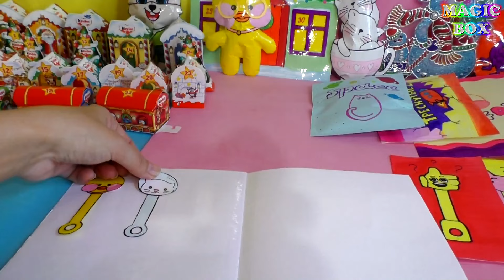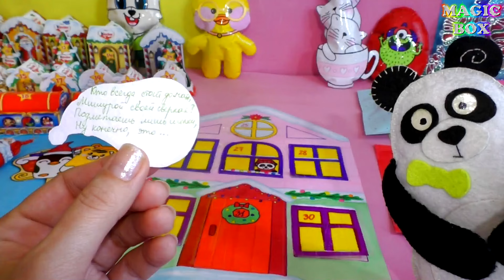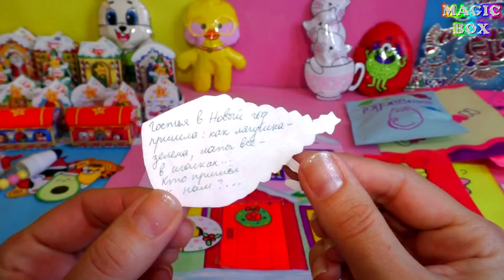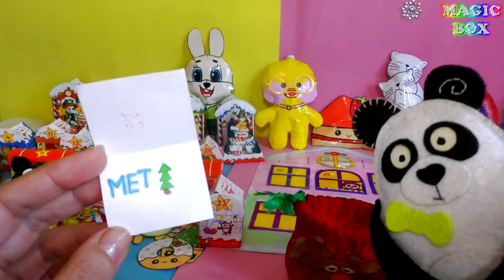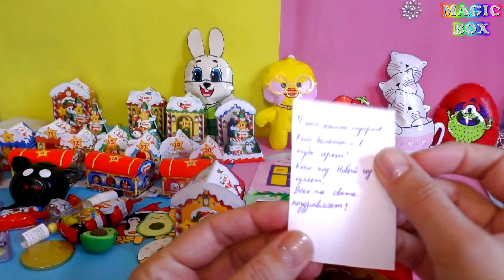Уточка Лалафанфан из бумаги и одежда своими руками Бумажные сюрпризы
Уточка Лалафанфан и что подарил Ластику Дед мороз)
Ластик просил у Деда Мороза золотую кнопку, а получил необычные подарки. Открываем бумажные сюрпризы с уткой Лалафан, Треснутые 2 антистрессы и Скрепыши 3 из бумаги. В бумажных пакетиках Ластику попалась одежда для уточки, но утке антистресс она не подходит. Ластик продолжает выполнять задания Деда мороза и получает за них призы.